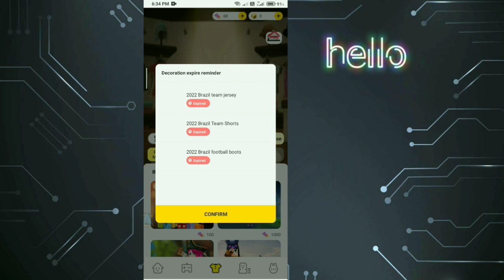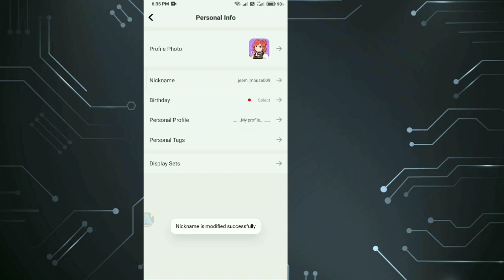Blockman go HOME || UNLIMITED TIME!😍 NickName Change! How?? No scam But Free 99999% V2.34.2